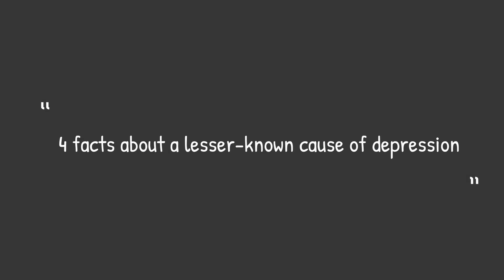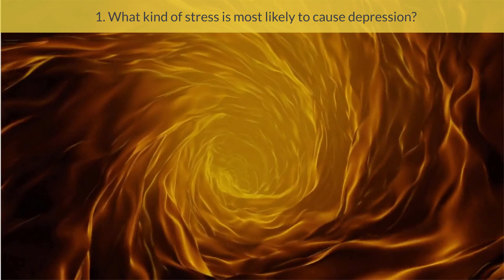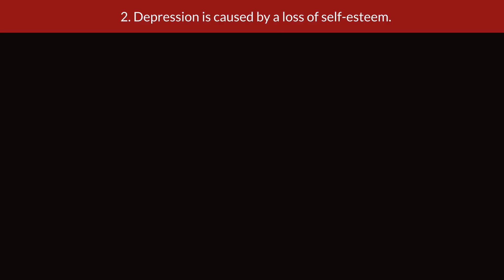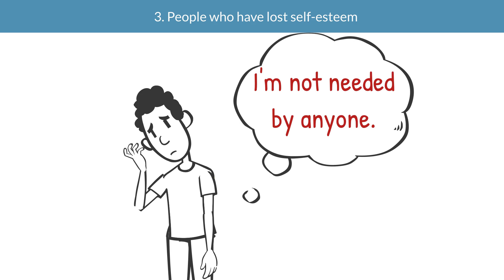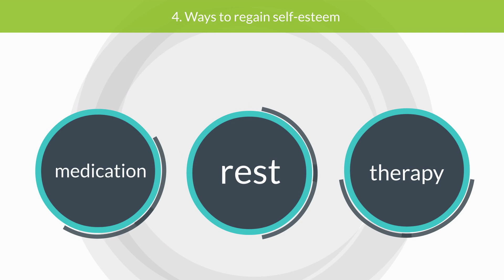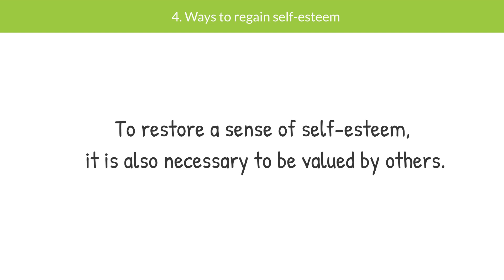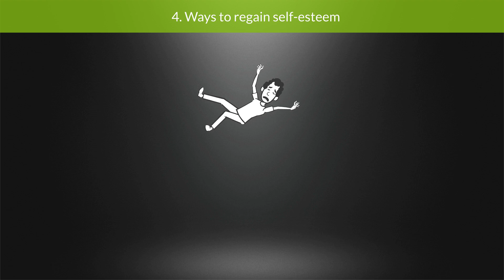4 Facts about a Lesser-Known Cause of Depression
In this video, we will discuss the causes of depression.